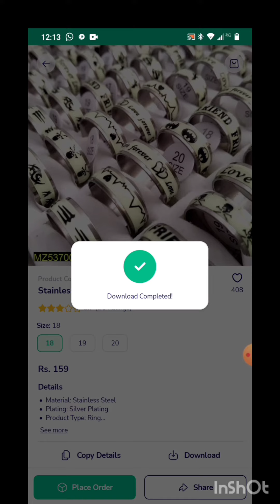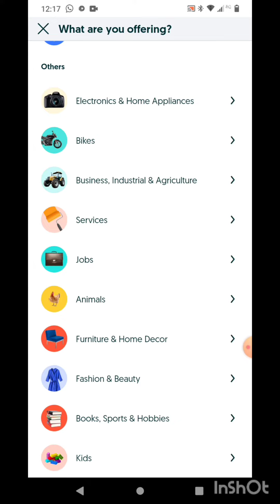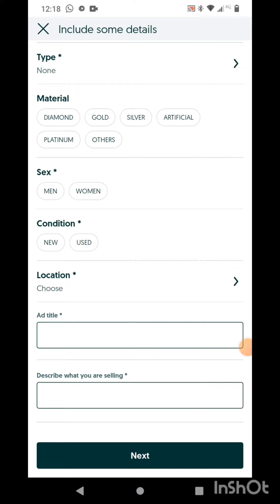how to get first order on markaz app l new fast selling trick l Fahad jawaid 03022982237 Karachi pak